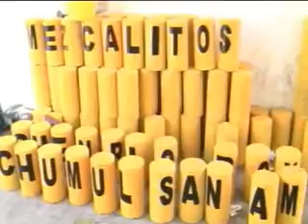rafael chacon venta de huevos y carne de tortuga delito.divx